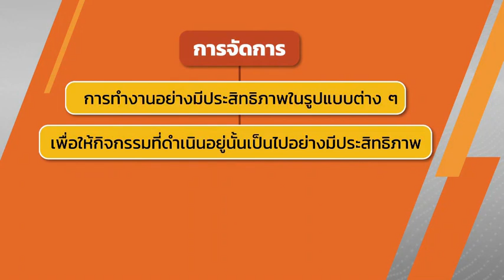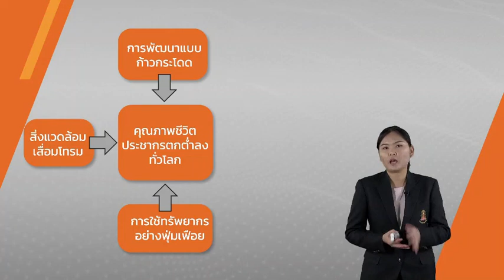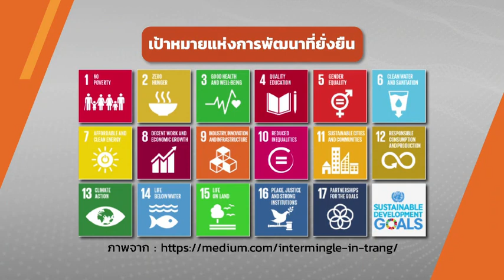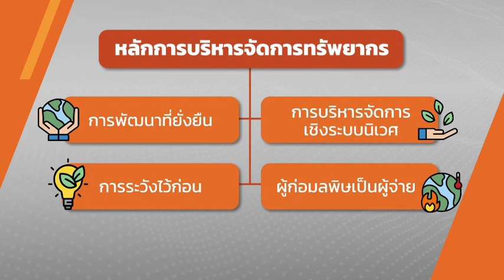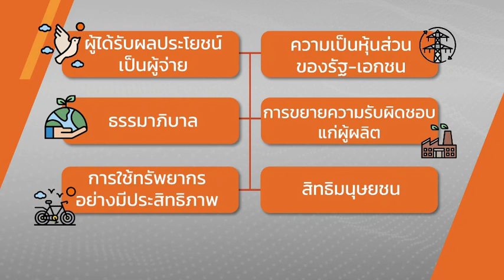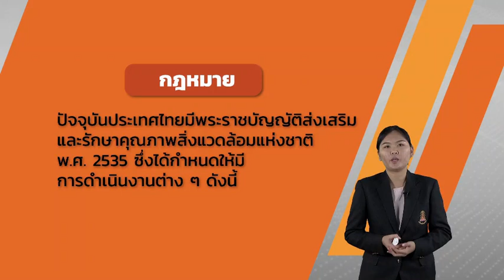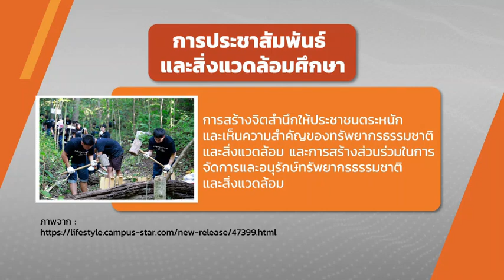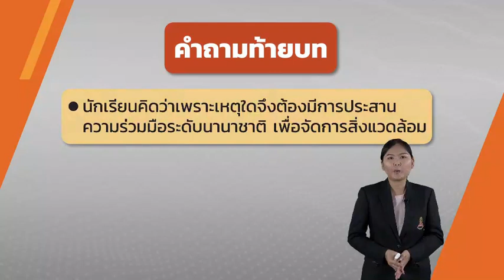การจัดการทรัพยากรธรรมชาติและสิ่งแวดล้อมเพื่อการพัฒนาอย่างยั่งยืน วันที่ 18 ก.ย.63